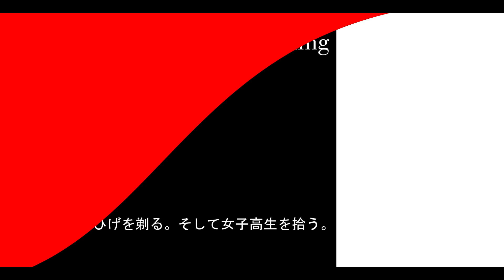Hige wo Soru - Ending full [Plastic Smile] by Kaori Ishihara [石原夏織]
Hige wo Soru. Soshite Joshikousei wo Hirou.  - Ending Song Full - Plastic Smile
Anime Title : Hige wo Soru. Soshite Joshikousei wo Hirou.
Original Artists : Kaori Ishihara
Songs Titles : Plastic Smile